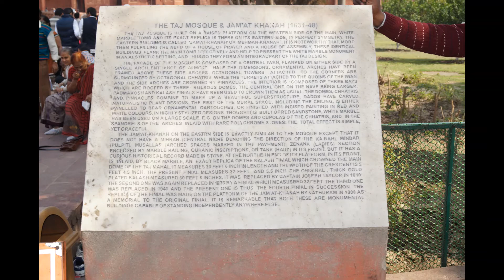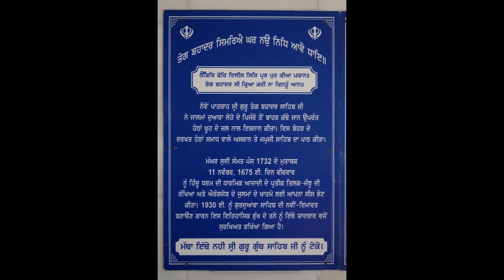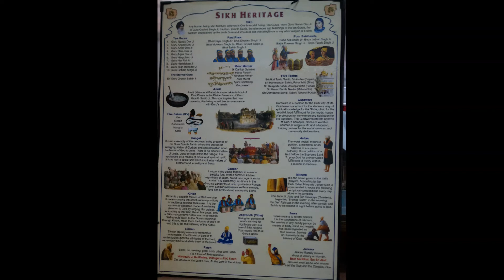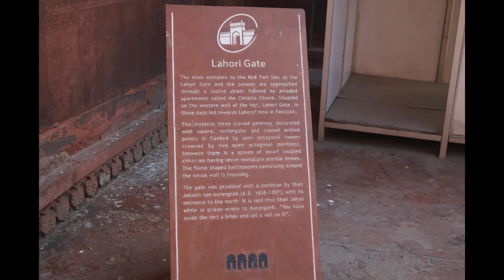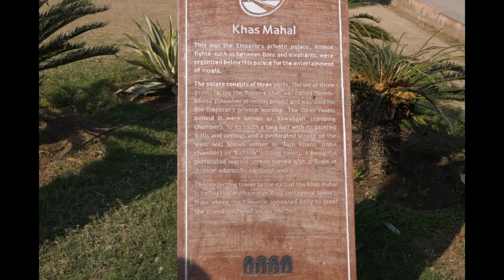Chahal Family Episode - 32 - Agra Delhi Tour 2014